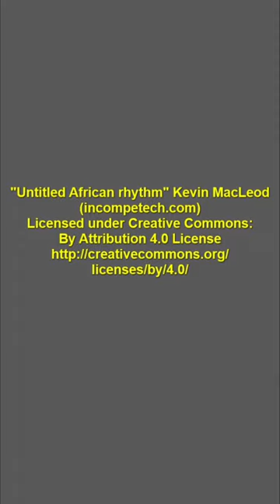Wild Dogs Takeover the Road in Kruger National Park.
In this captivating footage captured on camera, we witness a pack of wild dogs running down the road in Kruger National Park. These incredible animals are known for their impressive abilities as hunters and are often underestimated due to their cute appearance.